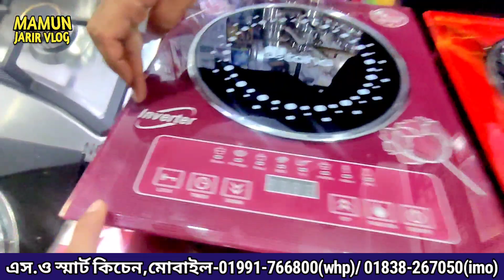তাওয়া ছাড়া রুটি ভাজা, মাছ গ্রিল করা, রান্না করা সব করা যাবে এই ইনডাকশন চুলায়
বিদ্যুৎ সাশ্রয়ী চুলা
ঠিকানা: এস.ও স্মার্ট ট্রেডার্স, দোকান নং- ১৬৯, ক্রোকারিজ গলি, বিকরমপুর প্লাজা জুরাইন, রেল গেইট, কদমতলি, ঢাকা।
মোবাইল নং- 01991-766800, 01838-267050, 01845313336
ধন্যবাদ